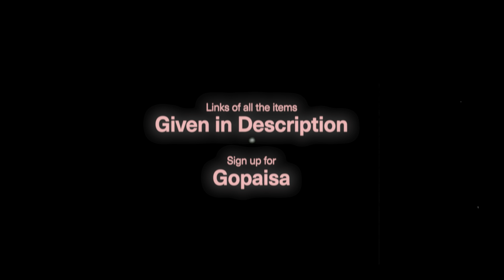9 Items Every "Stylish" Telugu Teen Must Have | Men's Fashion Essentials For College | Aye jude!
In this video of Aye jude! I give you 9 Stylish items every Telugu teen should have in their wardrobe. I have kept all the items budget friendly and versatile. This is applicable for all Telugu college students.

Topic: Men's Fashion Essentials Telugu.

Signup on GoPaisa for a free account and get Rs 25 Bonus Cashback
Shop through GoPaisa on Flipkart and get up to 10% GoPaisa Cashback
Shop through GoPaisa on Amazon and get up to 4.5% GoPaisa Cashback:

Save Additional rewards on your Amazon, Flipkart, Myntra, and 1500+ online stores by just adding the product to your cart after clicking through GoPaisa. You can earn rewards every month on all your orders from various categories such as grocery shopping, Electronics, Cosmetics, and all other daily toiletries.

My recommendations (Stuff that I use)

Face wash

Shower get

Camera Body

Primary lens

Post-production and editing: Adobe premiere pro!